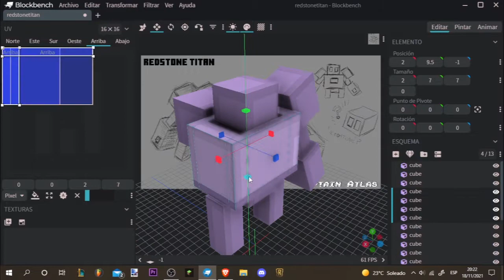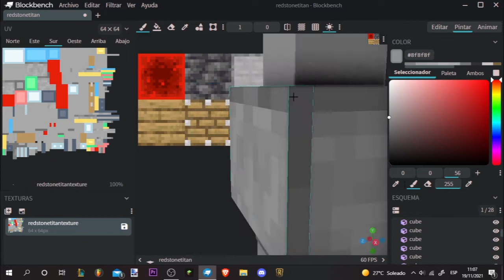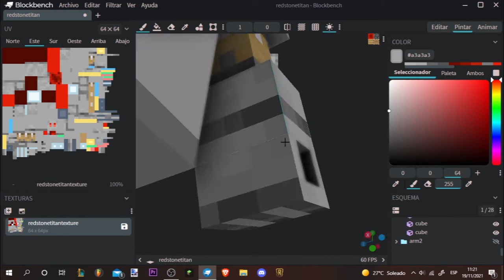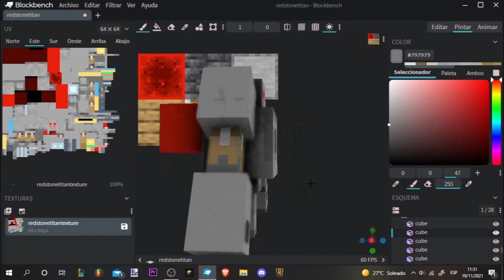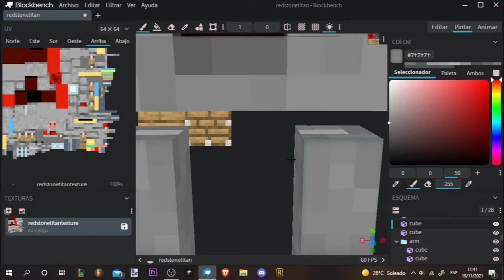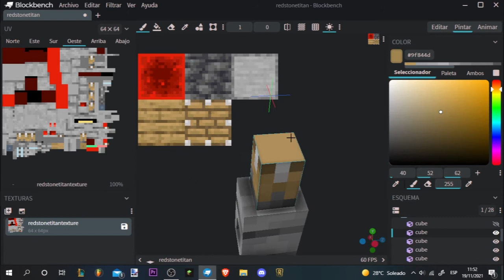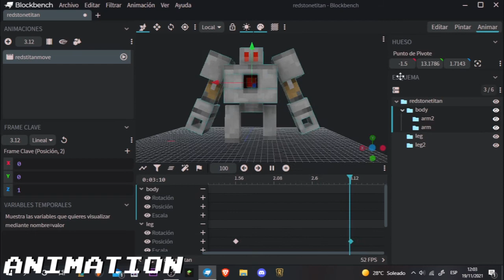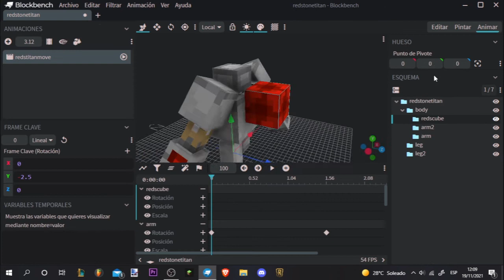Redstone Titan | Blockbench timelapse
A big boy with a great (mechanical) heart!
Here goes the full process behind the making of the Redstone Titan